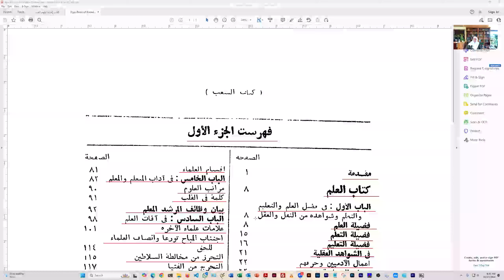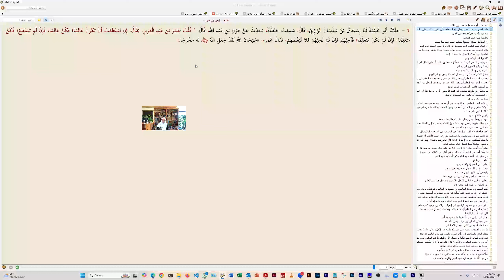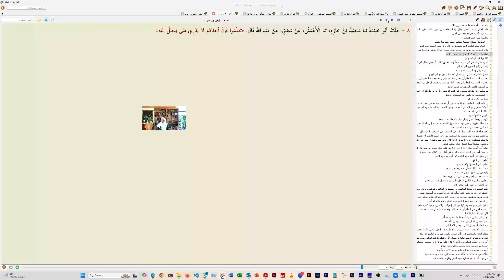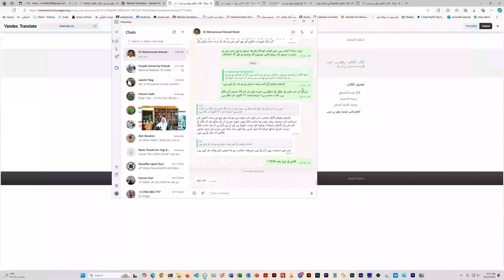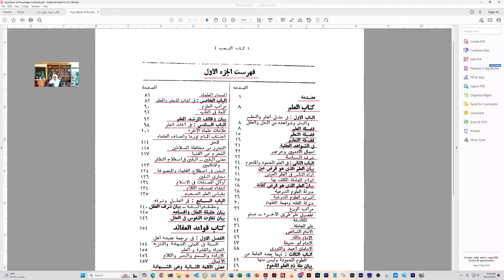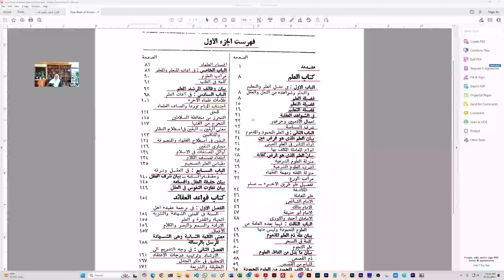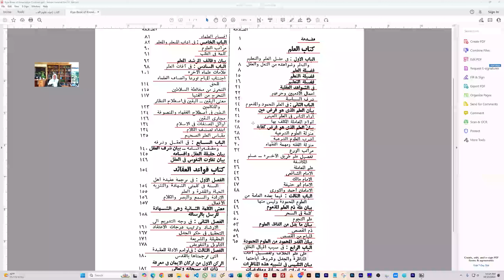Studying the Qur'an (STQ)-68-Oct-13-2024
Studying the Qur'an classes are held every Sunday at 9:30 MST